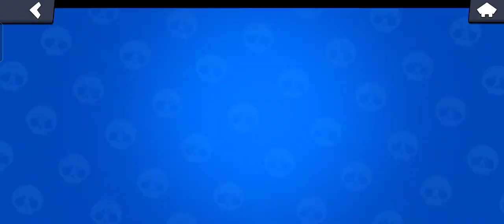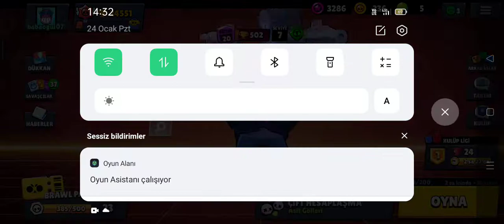Enes Batur Brawl Stars Oynuyor! (Sizce Gerçek Enes Batur mu izle yorum yap !?🤦)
Enes Batur Brawl Stars Oyunu oynarken izliyoruz, izle yorum yap gerçek mi değil mi 😉🤣😁